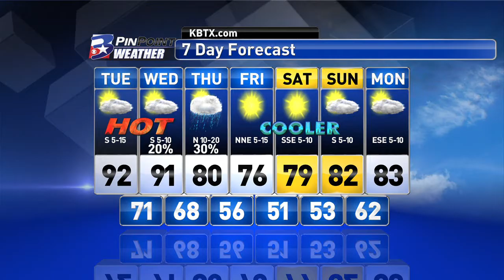Tuesday Morning PinPoint Weather Update 10/18